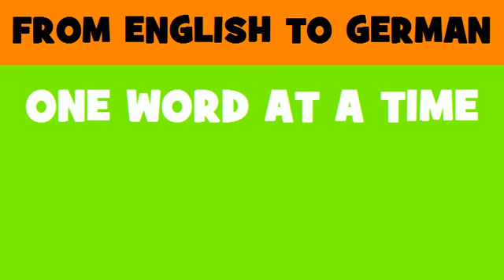FROM ENGLISH TO GERMAN = parliamentary vote